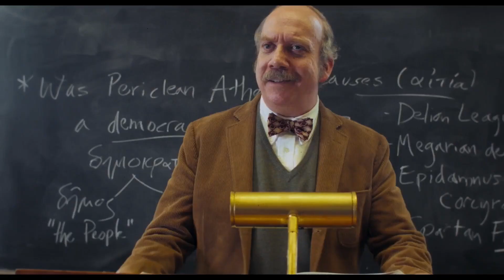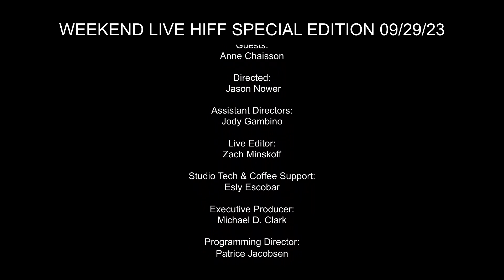Weekend Live - Hamptons International Film Festival 2023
Dive into the captivating world of cinema in this engaging episode of [Talk Show Name], as hosts Bill McCuddy and Gianna Volpe take you behind the scenes of the Hamptons International Film Festival 2023. We are honored to have Anne Chaisson, the Executive Director of the Film Festival, with us, shedding light on the festival's vision, featured films, and the rising stars of the indie film scene. Whether you're a film aficionado or just curious about what goes on at one of the country's esteemed film festivals, this episode is a reel deal! Join us as we explore the artistic haven of the Hamptons, celebrating the power and beauty of storytelling through film.